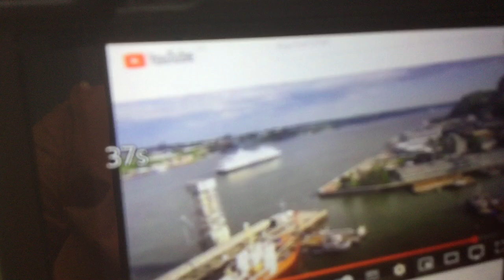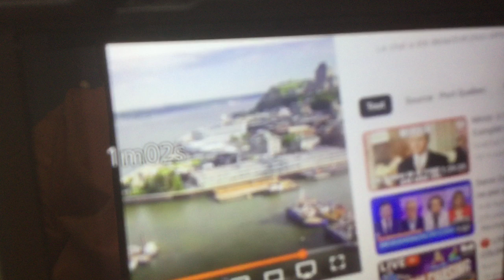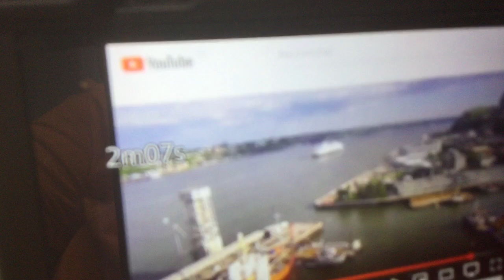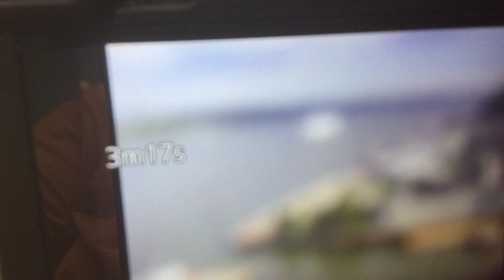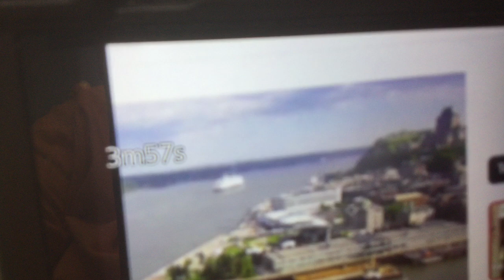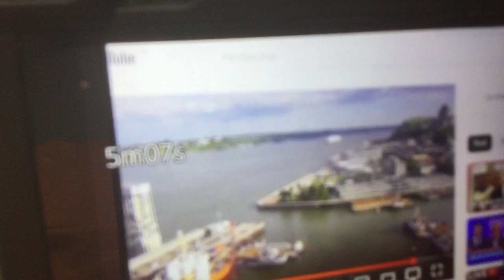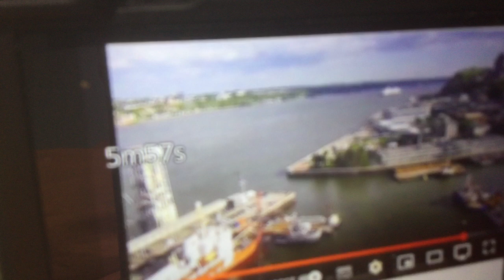Départ Volendam; Toune pour les radios commerciaux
Petit clip pour les amateurs du festival d été de Québec donc la vente de l effigie est simplement de la fraude

Les ministres Caquistes sont trop pauvres pour mettre leur bobettes ministériels